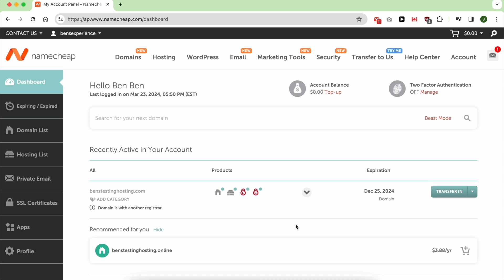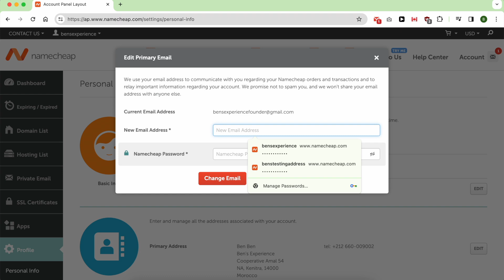How to Change Namecheap Email: Quick Guide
Welcome to Ben's Experience! In this tutorial, I'll walk you through the steps to change your Namecheap email seamlessly. But wait, before we dive in, did you know you can access my Namecheap course for free? Inside, you'll master Namecheap shared hosting, website and email management, and optimize your website's performance.

Now, let's get down to business. Changing your Namecheap email is a breeze. Simply log into your Namecheap account, navigate to your profile, and click on edit next to your primary email. Once done, a confirmation link will be sent to your new email, and voila! Your email in your account will be updated upon confirmation.

Remember, ensure you're logged into your Namecheap account before clicking the confirmation link. That's all there is to it!